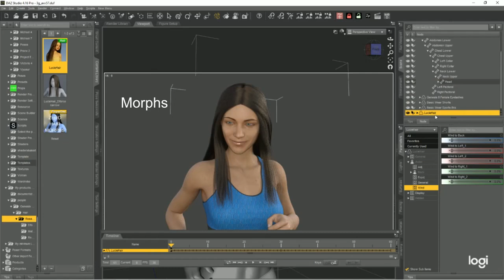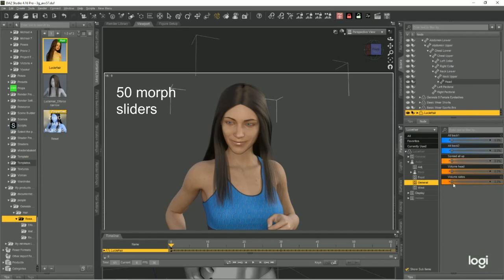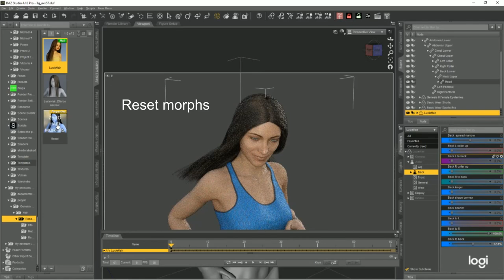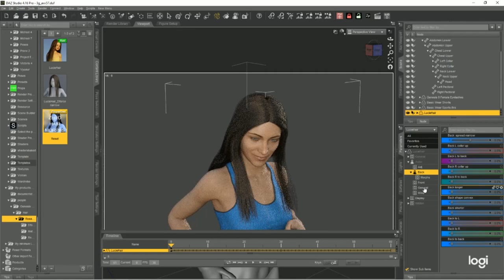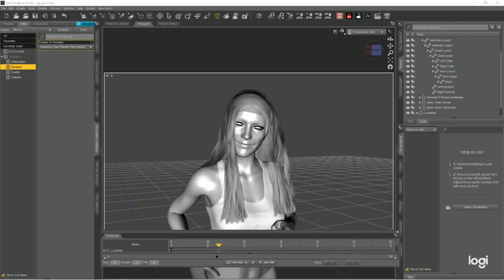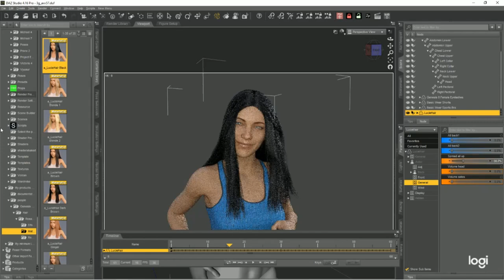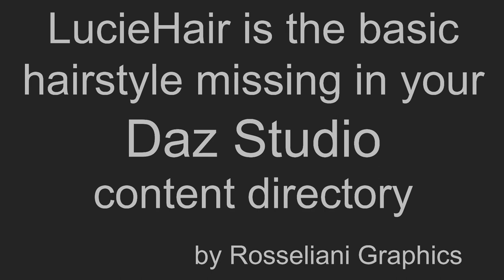LucieHair for G8F promo (long beta version)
Comments are welcome, but will be deleted with any update of the promo vid, wich is a beta version. Enjoy!